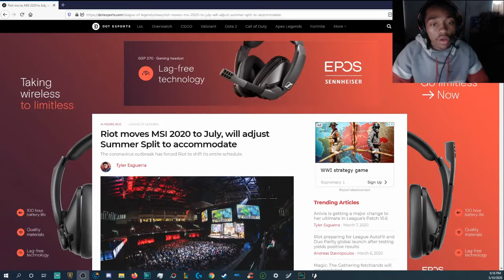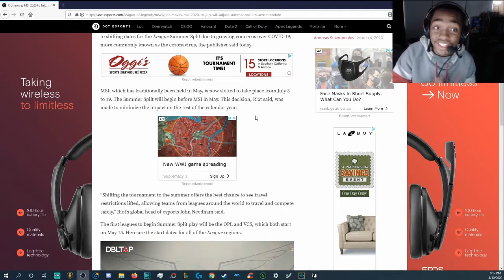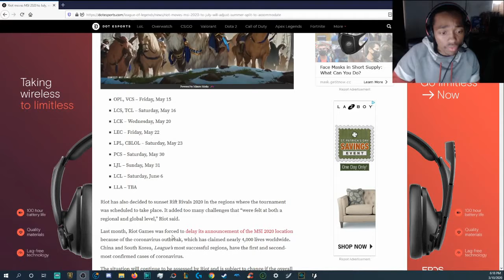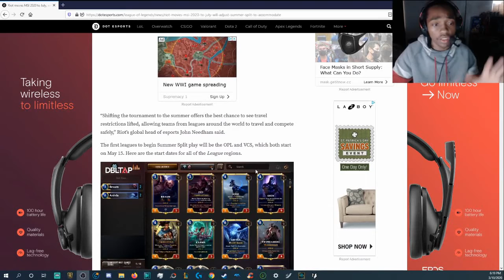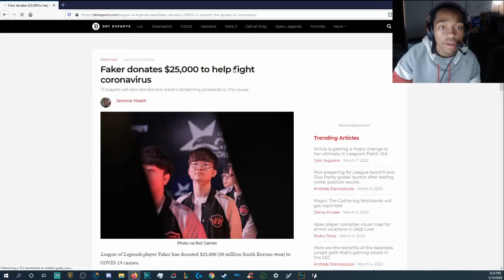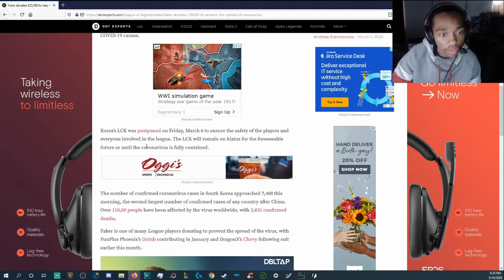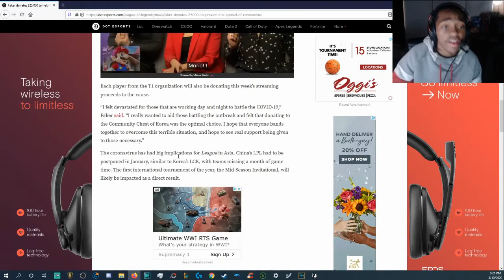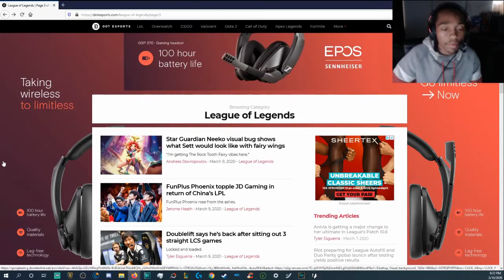MSI Moves To July Rift Rivals The Tournament Nobody Cared For Is Cancelled For 2020 | LOL